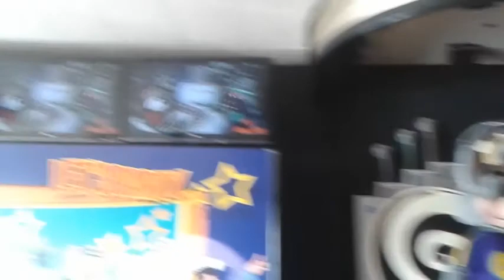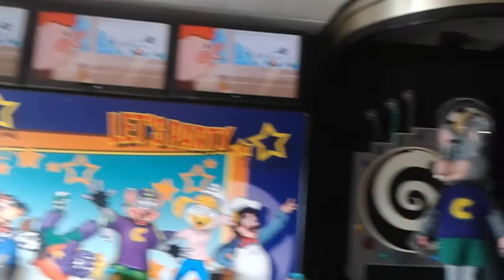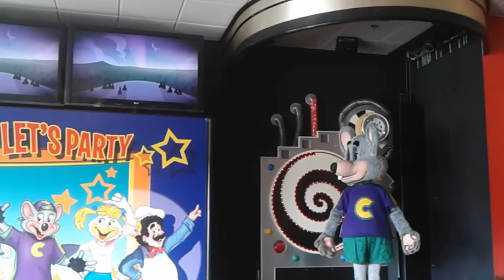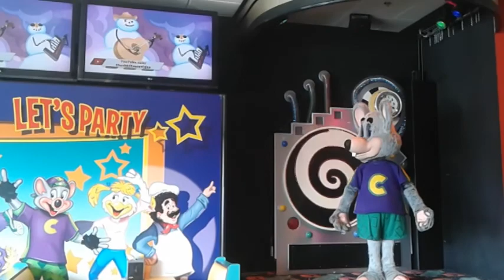Snowman - Chuck E. Cheese's Lewisville, TX